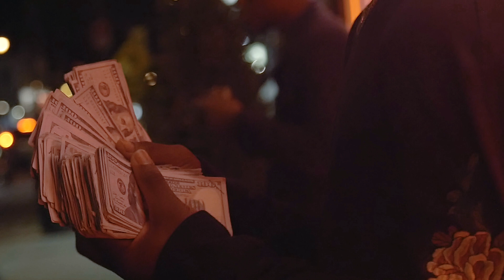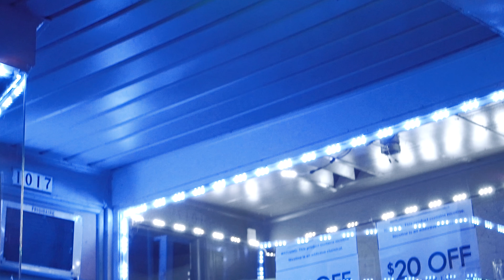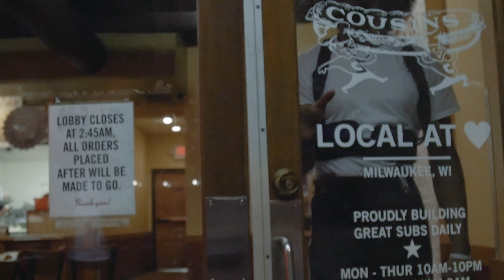First Class Records - LANG (Official Video)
First Class Records has released yet another Eye Catching Visual Entitled, "LANG" , the first single from their upcoming Project "Going Digital